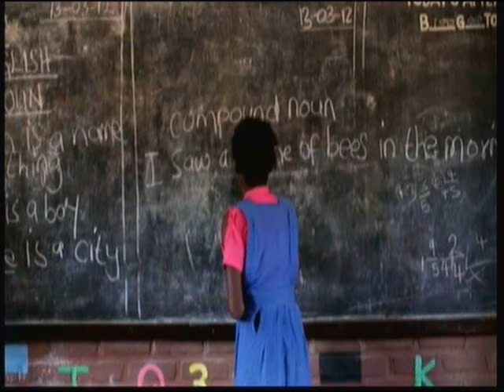Sir Terry Wogan Prt2 J d'A & AJ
Sir Terry Wogan 7th Feb 2016 Prt2 J d'A & AJ, songs sung:
Irish Blessing.
Praise Is Rising.
When Your Father Made The World.
(Video has been Blocked in Germany)